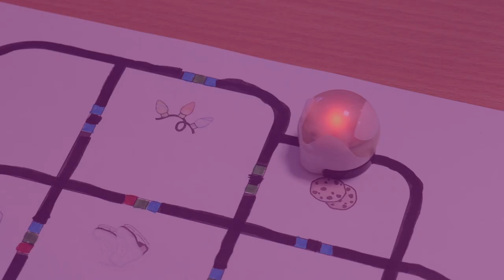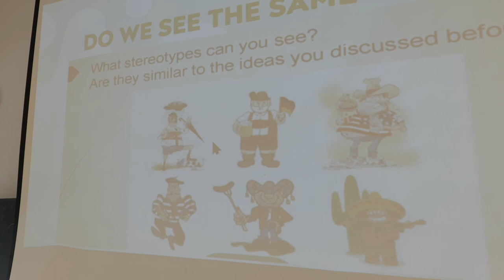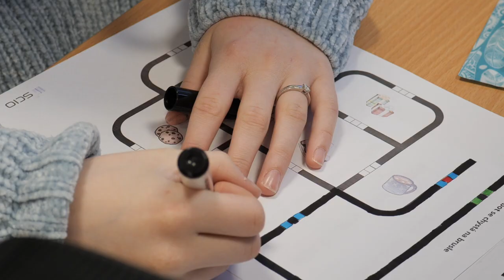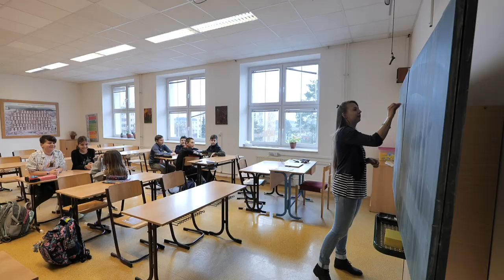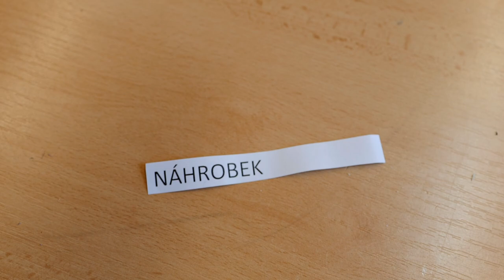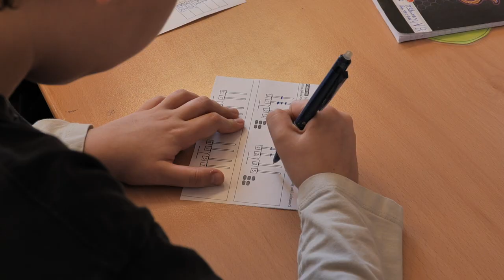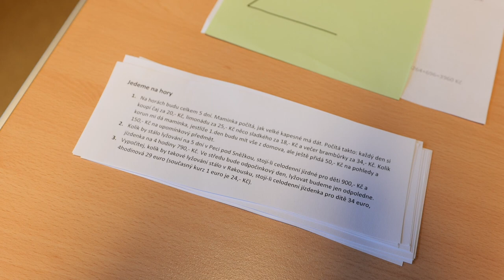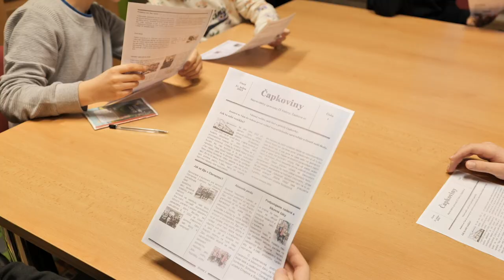Jak pracovat s nadanými žáky na 2. stupni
Video ukazuje nastavení systému podpory nadání na 2. stupni ZŠ ve škole, práci učitelů v jednotlivých hodinách napříč skupinami předmětů, nastavování gradovaných úloh a víceúrovňových úloh, vyjádření žáků, podporu školního poradenského pracoviště a další podpůrné aktivity, které napomáhají sdílení pedagogického sboru a žáků, klimatu školy a v neposlední řadě i práci se žáky s odlišným mateřským jazykem včetně uprchlíků. Celé video je kazuistikou a zároveň příkladem inspirativní praxe uchopení podpory nadání na škole financované ze státního rozpočtu ukazující podporu nadání a péči o nadané žáky v rámci heterogenních třídních kolektivů.

Obsah videa:
00:13 Garantka podpory nadání Národního pedagogického institutu ČR (dále jen: NPI ČR) Zdeňka Chocholoušková představuje téma a strukturu videa.
01:02 Rozhovor s Danou Martinkovou, ředitelkou ZŠ Klatovy, Čapkova ulice: Představení konceptu práce podpory s nadanými žáky. Upozornění na význam spolupráce třídních učitelů s třídním kolektivem a školním poradenským pracovištěm školy.
03:17 Rozhovor s Markétou Svobodovou, učitelkou angličtiny na 2. stupni ZŠ: Poskytování informací o dynamickém rozdělování žáků do skupin během školního roku na základě jejich aktuálního pokroku ve výuce. Představení ukázky „barevné vyučovací hodiny“ zaměřené na pokročilé žáky a reflexe hodiny jedné z žákyň.
07:52 Simona Musilová, učitelka informatiky na 2. stupni ZŠ, představuje „barevnou vyučovací hodinu“ pro nadané studenty: Práci s ozoboty a barevným kódováním.
09:36 Luděk Volák, zástupce ředitelky školy pro 2. stupeň a koordinátor ICT, ukazuje průběh vyučovací hodiny robotiky, kde žáci pracují s vlastnoručně vyrobenými roboty. Také se zmíní o úspěších žáků mimo školu a samotní žáci se zamýšlejí nad svými zážitky a zkušenostmi z výuky.
11:15 Rozhovor s Lucií Čmejlovou, školní koordinátorkou podpory nadání: Vyzdvižení práce školního poradenského pracoviště, které rovněž podporuje nadané žáky napříč školou a jejich zájmy.
12:25 Jiřina Anna Hradecká, školní psycholožka, hovoří o systému podpory nadaných žáků ve škole a zdůrazňuje význam navazování vztahů důvěry se všemi žáky, aby bylo vytvořeno příjemné klima jak pro žáky, tak pro pedagogické pracovníky.
14:44 Simona Švantnerová, učitelka českého jazyka na 2. stupni ZŠ, ukazuje průběh tzv. „barevné vyučovací hodiny" pro vybrané žáky a vysvětluje princip těchto hodin. Každá hodina má jinou koncepci a slouží mimo jiné i jako podpora pro ostatní žáky třídy, kteří potřebují dovysvětlit probíranou látku.
19:44 Je představena „barevná vyučovací hodina“ matematiky s učitelkou matematiky na 2. stupni ZŠ Annou Šůsovou, kde žáci pracují ve skupinách, společně hledají řešení a zároveň se učí nést zodpovědnost za daný úkol.
20:05 Anna Šůsová, učitelka matematiky na 2. stupni ZŠ, hodnotí přínosy „barevných vyučovacích hodin“ a vyzdvihuje pozitivní dopad sebehodnocení u žáků, během kterého rozvíjejí také své komunikační dovednosti.
25:40 Podpora ukrajinských žáků. Dvě žákyně 5. ročníku z Ukrajiny hovoří o zkušenostech se začleňováním do školního kolektivu, popisují, jak se ve škole cítí a jaké předměty je baví.
26:57 Školní parlament. Vhled do schůzky školního parlamentu, který vede Simona Musilová, učitelka informatiky na 2. stupni ZŠ. Na schůzce se řeší struktura školního časopisu Čapkoviny a zástupci tříd se vyjadřují k rubrikám, které by chtěli do časopisu zahrnout.